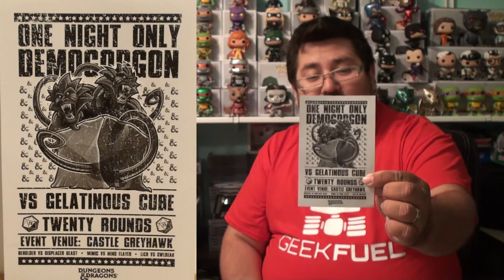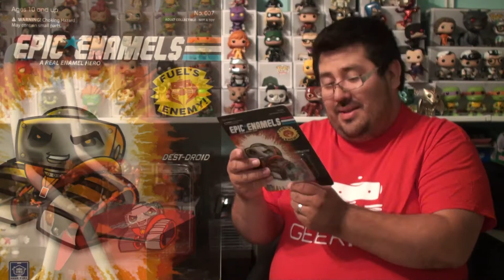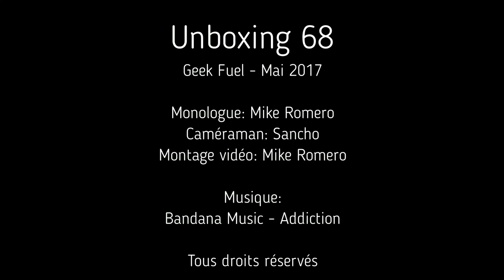Unboxing 68: Geek Fuel - Mai 2017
Unboxing 68

Geek Fuel - Mai 2017

Une boîte mystère sous le thème Nintendo où je garantis une figurine, un T-Shirt et un manga. (3-6 items pour une valeur de 50-65$cad) +Article BONUS!